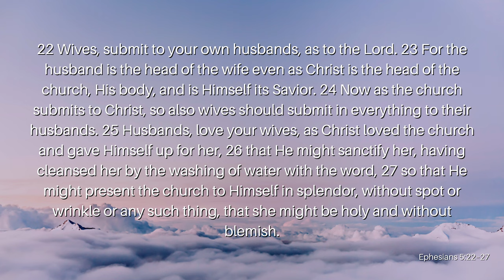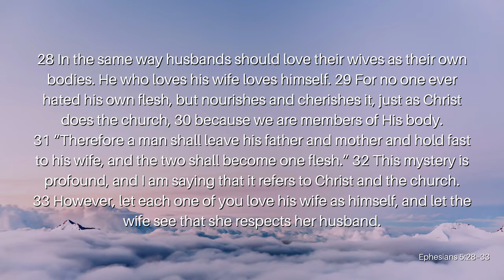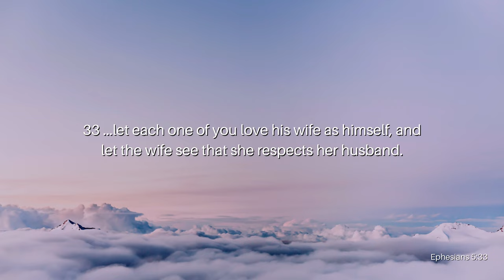Husbands Love Your Wives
40 to 50% of all marriages in the US end in divorce, making the US have the 6th highest divorce rate in the world. Why are so many marriages failing? Why does it matter? Not only does such a high divorce rate affect millions of families and children, but Jesus declared, “So they are no longer two but one flesh. What therefore God has joined together, let not man separate.” Shouldn’t we work towards figuring out why the divorce rate is so high if marriage makes a couple one? Join Reverend Kenny Yates as he opens our eyes to the key to a loving, successful marriage in his Valentine’s Day message, Husbands Love Your Wives.

Verses Used:
Ephesians 5:22–33